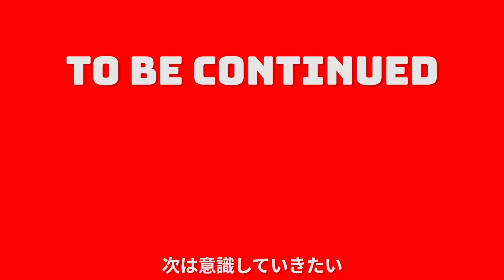【vlog #15】久しぶりにボッコボコにされた日........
2021年プロになると確言した、クサチャンネルTV。

チャンネルを始めてから、初めてすっごくボコボコにされました。

負けるということは、一つの夢が消えることだと高校時代のコーチが言っていたことを思い出します。

個人として上に上がるには、チームとして上に行くのが1番手っ取り早いです。

個を上げるためにも日々の目標への意識と練習を上げていきます。

そして環境に感謝し、下手くそでいいのでサッカー・夢へのパッションを全面にYouTubeにも出していくぞ！！！！